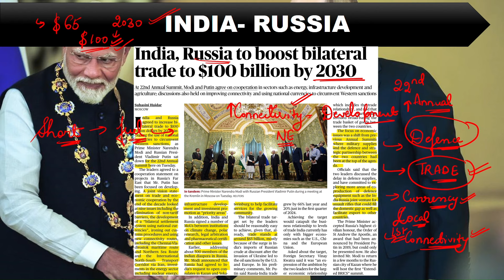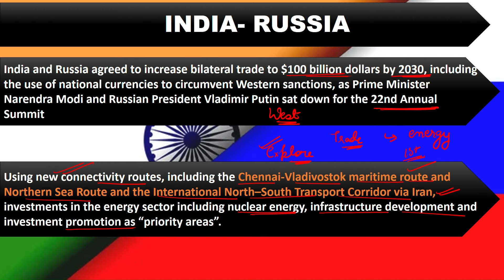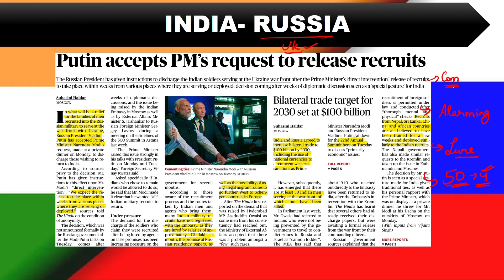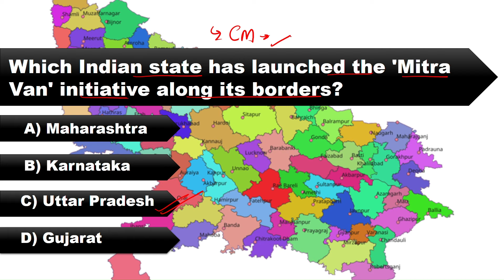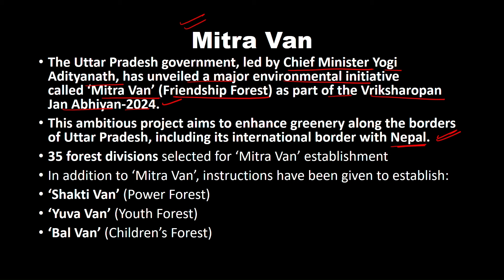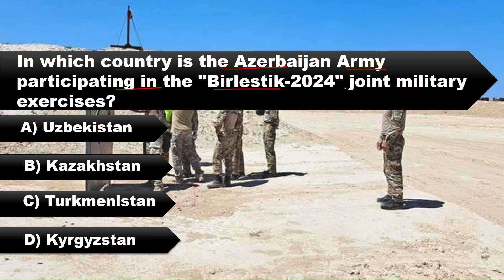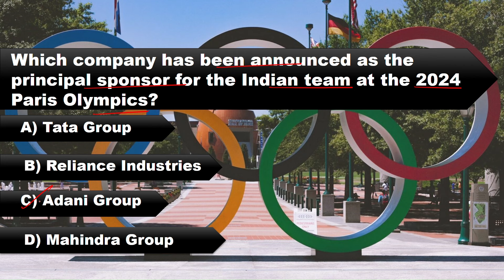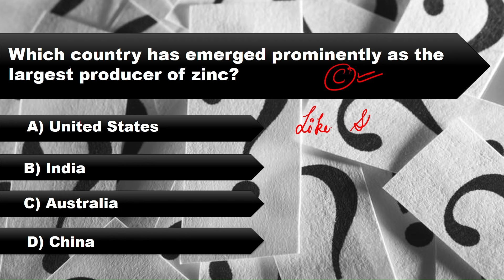Daily News Analysis II Current Affairs II Vocab II Under 10 Mins II 10 July (10-07-24)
Download the PDF from our Telegram Channel.